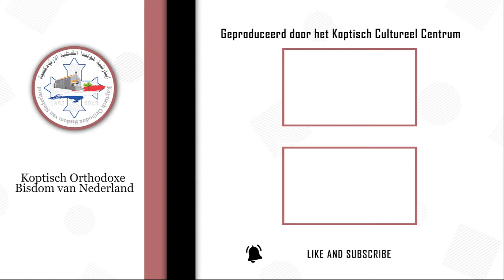Zoals een hert schreeuwt naar de waterstromen, zo schreeuwt mijn ziel tot U, o God! Psalm 42:2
Dienaar Antonius Abdalla
“Aflevering 29 -   Een rund kent zijn bezitter
Zoals een hert schreeuwt naar de waterstromen,
zo schreeuwt mijn ziel tot U, o God!
Psalm 42:2